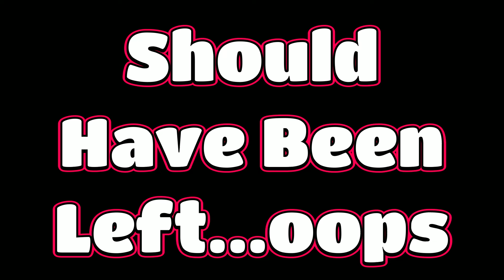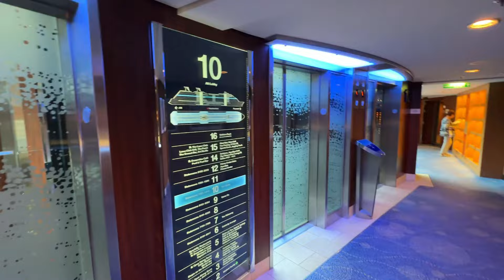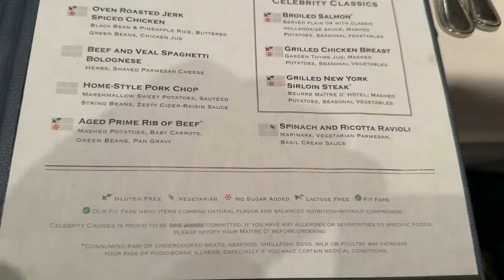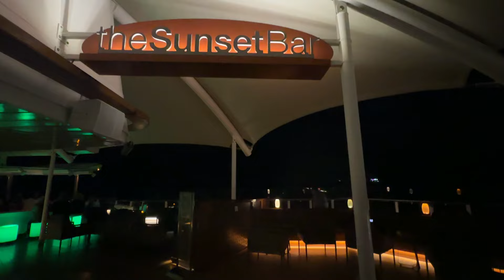Celebrity Reflection Embarkation Day 2024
Come with us as we show you what it is like on Embarkation Day on the Celebrity Reflection. This is our first non-Carnival cruise and we tell you how long it takes to get on the ship, explore the ship, food, and bars on our first day.